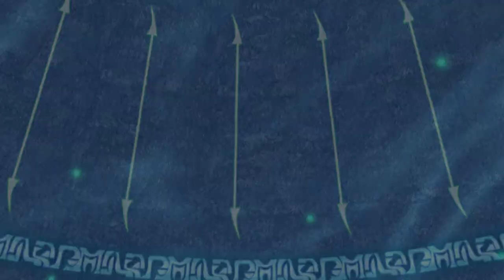LonewolfLegendOfficial's Thrilling FINAL FANTASY X HD Journey